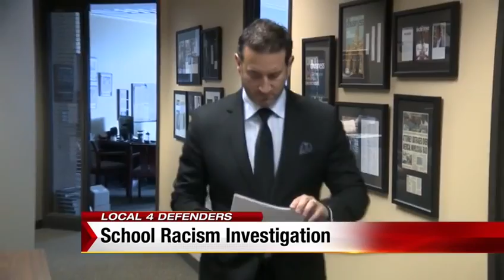Teen Films Classmates Taunting Him, Fears Returning To School